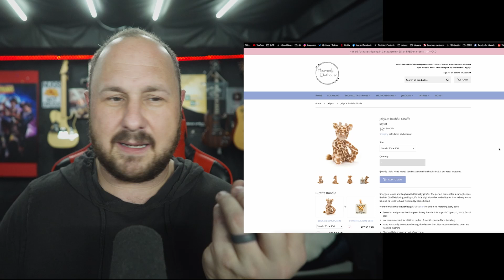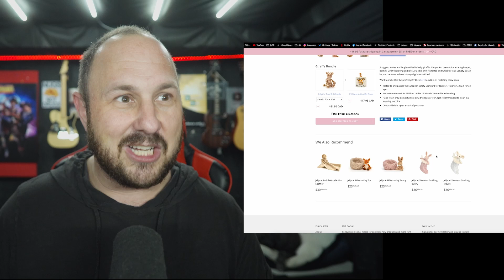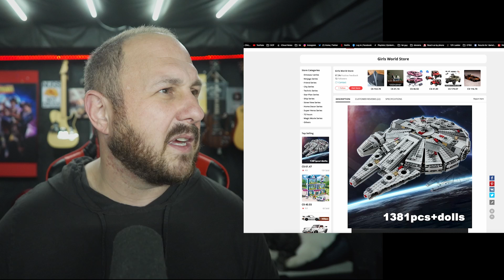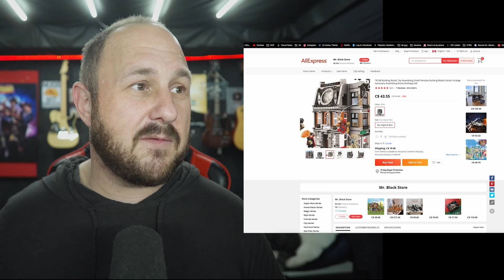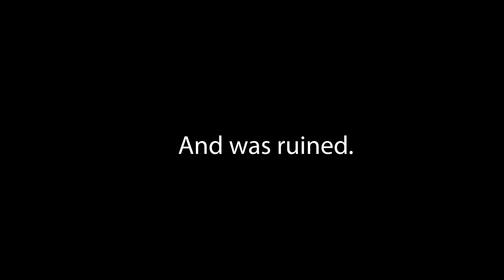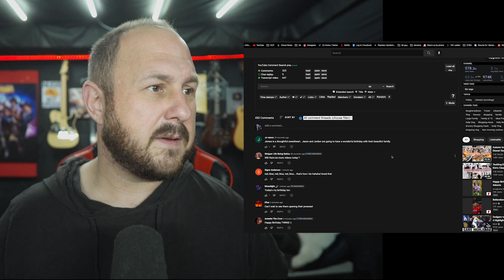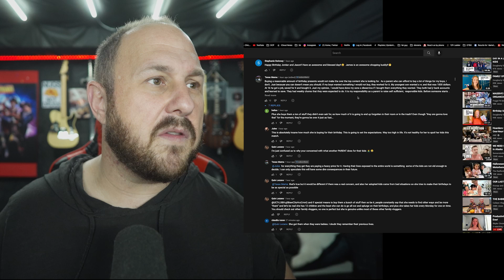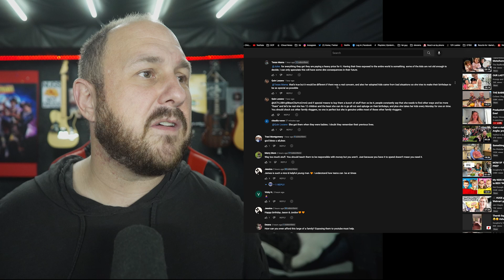Dougherty Dozen Alusha Does It Again | $150 FOOTBALL?! TV's And Hoverboards?!?! BANANAS